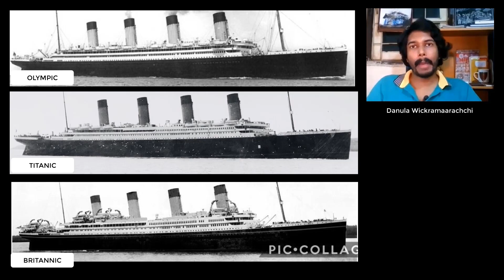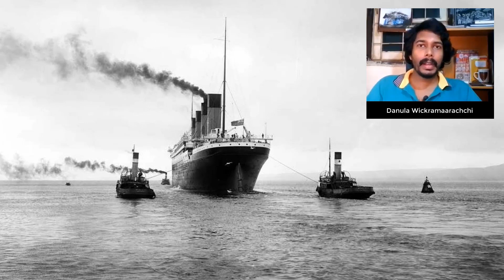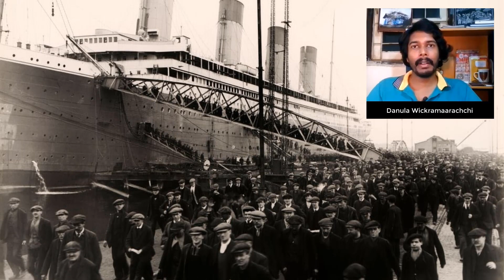Titanic ගිලුණද? ගිල්ලෙව්වද? ගිලුණෙ නැද්ද? | Switch Theory | Titanic Sinking | Olympic (Sinhala)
Titanic ඛේදවාචකය ගැන මේ වෙනකොට මත විශාල ප්‍රමාණයක් එළිදැක්විලා තියෙනවා. අද පොඩි කතාවෙන් අපි අරගෙන එන්නෙ ඒ මත වලින් එක මතයක් වන Switch Theory එක ගැනයි.